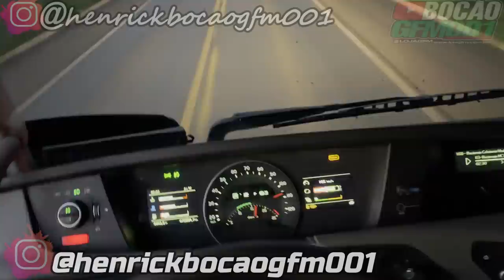BOTEI O CARRO PRA CHUPAR GASOLINA SE LIGA !!!